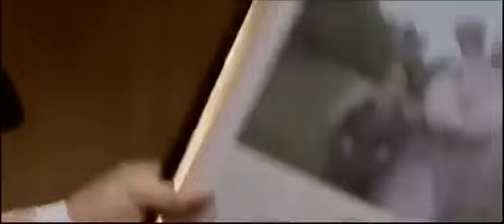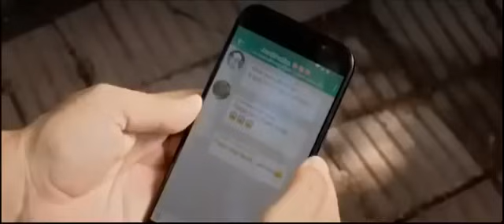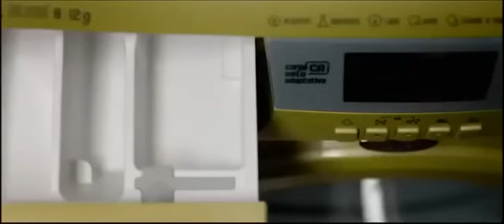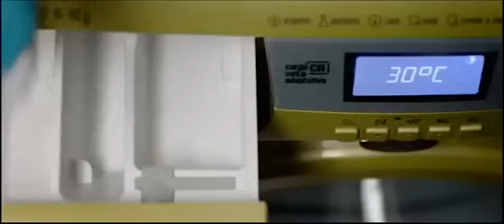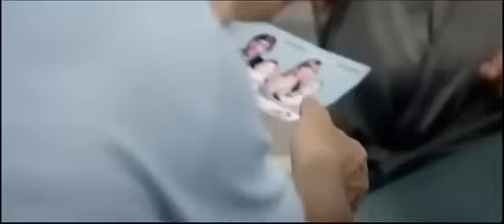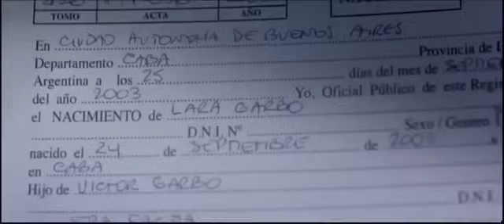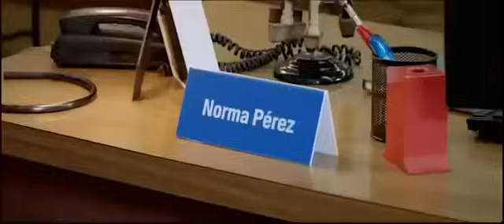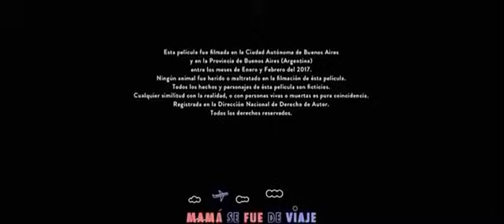Mejor Pelicula - Mamá se Fue de Viaje 2020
Mejor Pelicula - Mamá se Fue de Viaje 2020Mejor Pelicula - Mamá se Fue de Viaje 2020